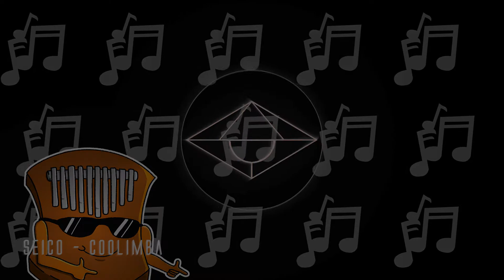Seico - Coolimba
New Track :)
Sorry for the pun tho, but I had to ^^

If you want to support me. Make sure to check out my Spotify, Soundcloud and Audius Profile :)